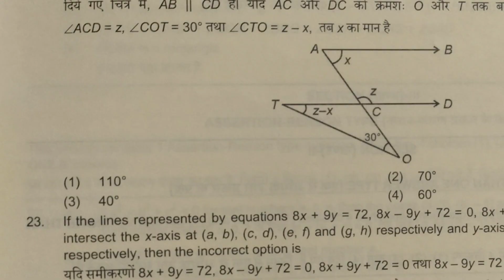BYJU'S TEST 11 NOVEMBER QUESTION PAPER//Aakash BYJU'S test //sk classes mursan